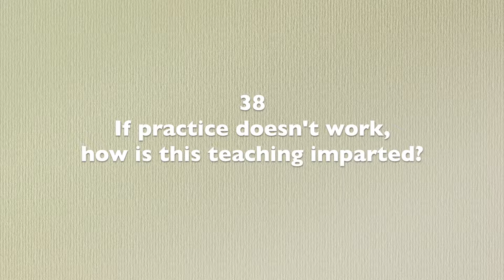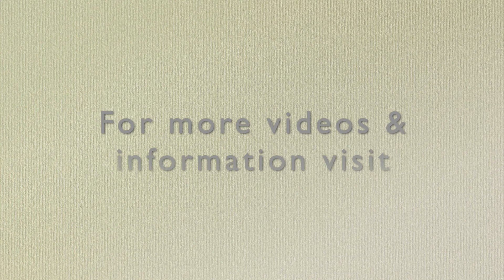38 If practice doesn't work, how is this teaching imparted?